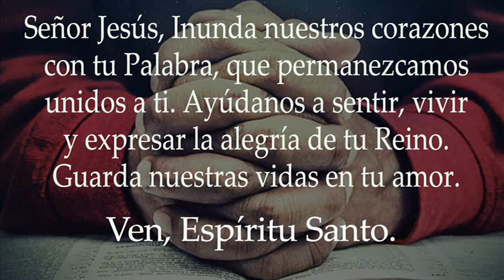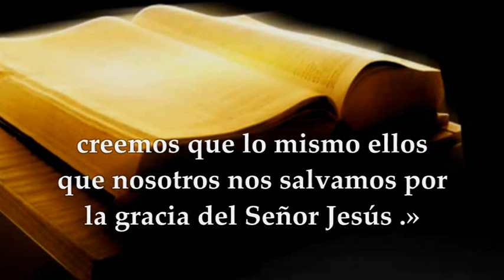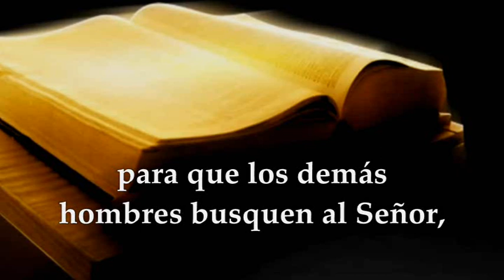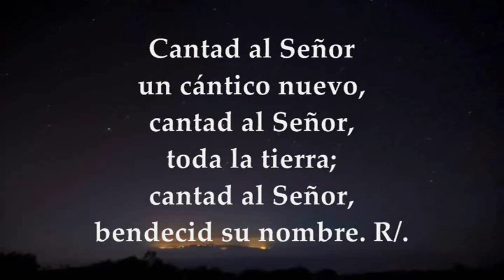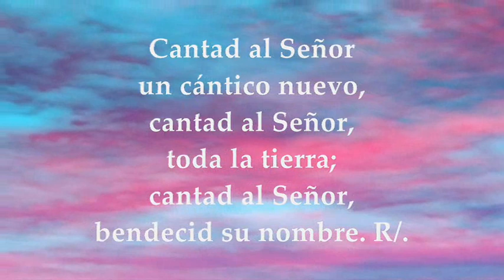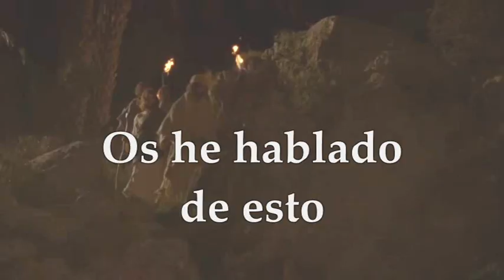EVANGELIO DE HOY JUEVES MAYO 19 DE 2022 | JUAN 15,9-11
EVANGELIO Y LECTURAS EUCARISTÍA JUEVES MAYO 19 DE 2022 JUEVES QUINTA SEMANA DE PASCUA DE RESURRECCIÓN Primera Lectura: Del libro de los Hechos de los Apóstoles 15,7-21 Salmo 95,1-2a.2b-3.10 R/. Contad las maravillas del Señor a todas las naciones Santo Evangelio según san Juan 15,9-11